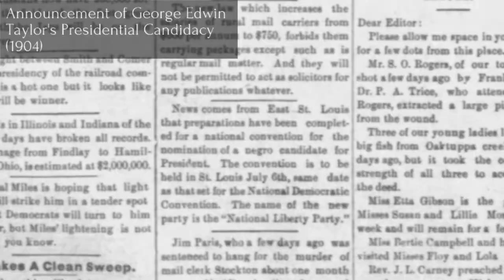George Edwin Taylor